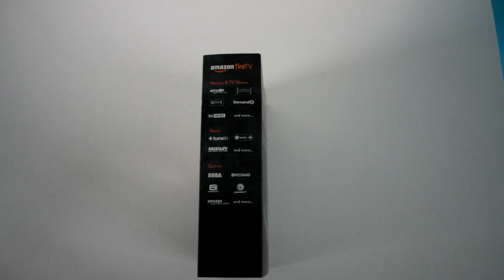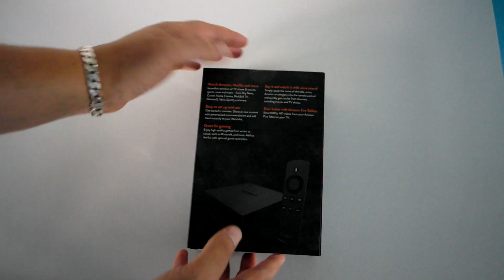Amazon FireTV Unboxing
In this video i was lucky to get my hands on the new Amazon Fire TV this is the unboxing video looking at the new remote control with voice control and the new tv box give us so many streaming options.